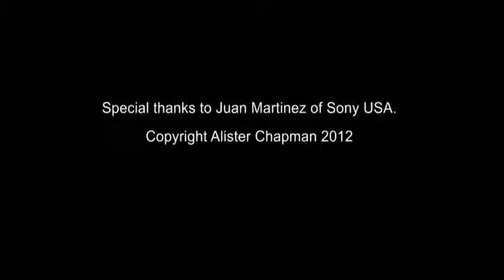Sony Professional NAB 2012 Les fontaines à 240fps Belagio YouTube